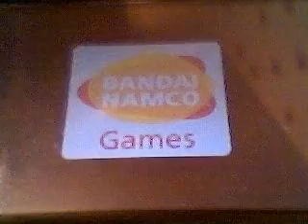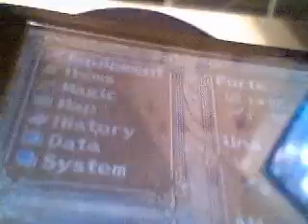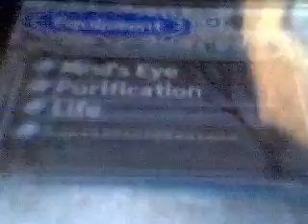Legend of heroes 3 Cagesong of the ocean gameplay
this is Legend of heroes 3 Cagesong of the ocean gameplay footage for someone on GS's forum :D